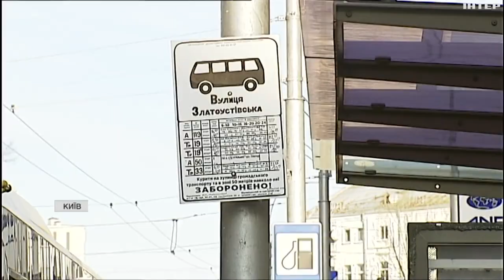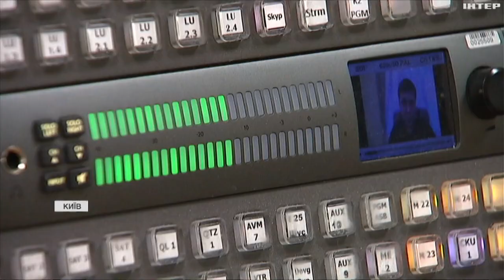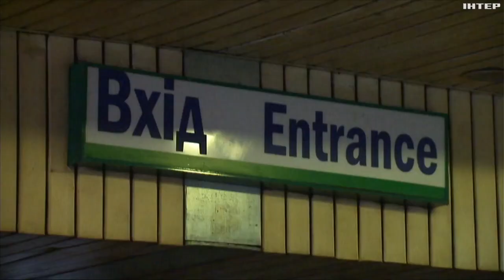Квест "без метро": як дістатися з лівого берега на правий